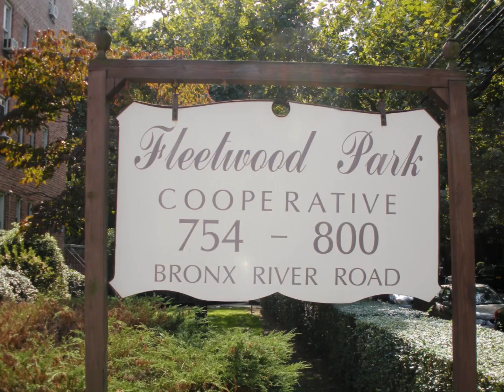AskHollingsworth - 780 Bronx River Road A58 Yonkers NY 10708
Quiet one bedroom co-op for sale in Fleetwood Park Complex on Bronx River Road in Bronxville P.O. Low maintenance is affordable at only $438/month with STAR. Cheaper than renting. This coop is only one block from the Fleetwood Metro North Train Station. 24 minutes to NYC. Cross County Shopping Center, Starbucks, CVS and parking nearby. Pet friendly, no dogs, laundry, storage room & bicycle room. Affordable and move in ready! Make an appointment today.

This advertisement does not suggest that the broker has a listing in this property or properties or that any property is currently available.